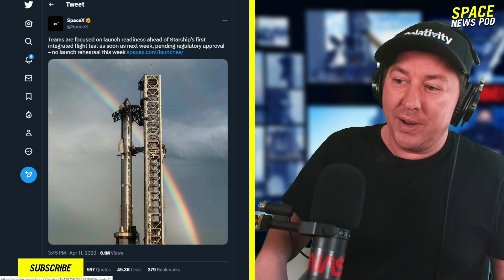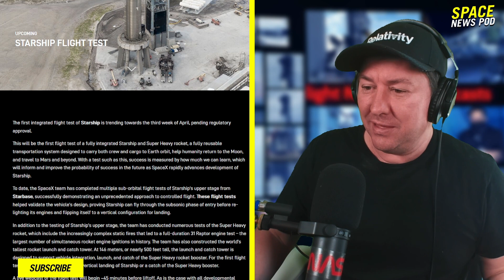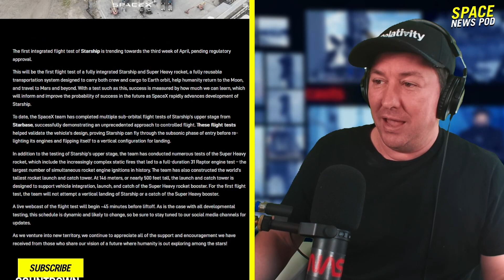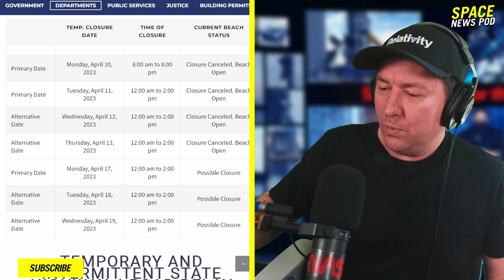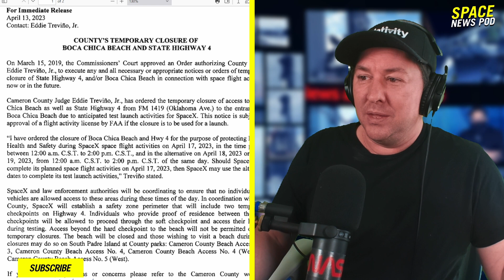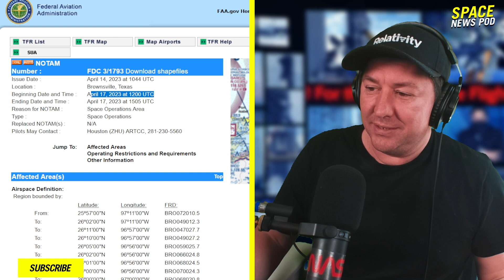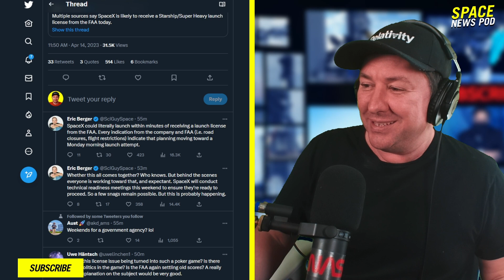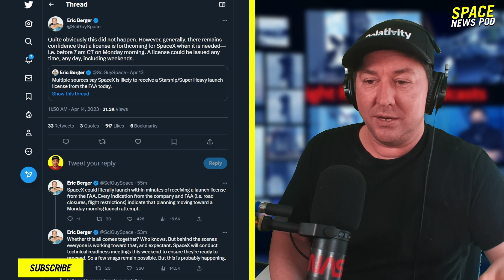Starship Integrated Flight Test : The Final Countdown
As we approach the latter half of April, the space community is abuzz with anticipation for the first-ever integrated flight test of SpaceX's Starship, a monumental event that hinges on regulatory approval. This remarkable test will bring together the colossal Super Heavy rocket and the fully reusable Starship, a transportation system conceived to ferry both crew and cargo to Earth orbit and beyond, furthering humanity's cosmic endeavors by facilitating our return to the Moon and expeditions to Mars.

In the fast-paced world of SpaceX, success is gauged by the knowledge gained from every test, propelling the company forward in their relentless pursuit of Starship's development. To date, SpaceX has executed multiple sub-orbital tests of Starship's upper stage at their cutting-edge Starbase facility, showcasing an innovative approach to controlled flight. These tests have confirmed the vehicle's design, demonstrating Starship's ability to maneuver through the subsonic phase of re-entry, reignite its engines, and transition to a vertical configuration for landing.

But it's not just Starship's upper stage that's been in the limelight. The Super Heavy rocket has undergone its own rigorous testing, culminating in a series of increasingly intricate static fires and an impressive 31 Raptor engine test – a record-breaking number of simultaneous rocket engine ignitions. Alongside these tests, the world's tallest rocket launch and catch tower, standing at an awe-inspiring 146 meters (almost 500 feet) tall, has been constructed to facilitate vehicle integration, launch, and catch of the Super Heavy booster.

It's worth noting that for this inaugural flight test, SpaceX will not be attempting a vertical landing for Starship or a catch of the Super Heavy booster. Instead, the focus is on gathering invaluable data and insights to refine and perfect future missions, propelling humanity ever closer to the stars.